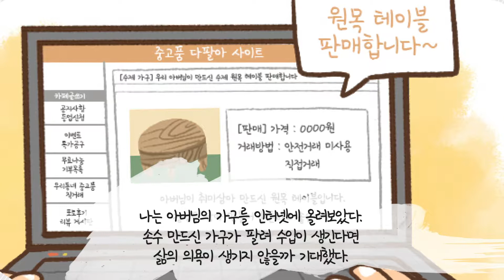한국노인인력개발원, 2018 노인취업 인식개선 콘텐츠 공모전 수기 분야 수상작 웹툰 영상 : "다시"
한국노인인력개발원에서 주최한
2018 노인취업 인식개선 콘텐츠 공모전의 수기 분야 당선작,
최우수상_오신혜 님의 "다시"를
웹툰으로 재구성한 영상입니다.